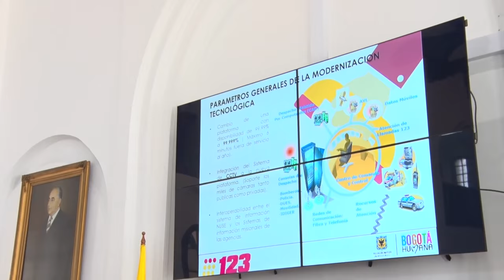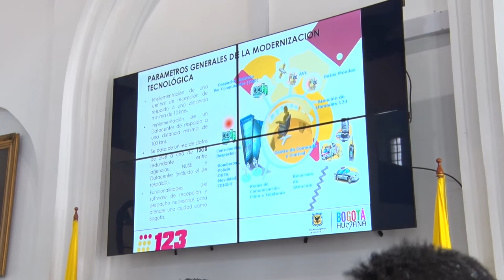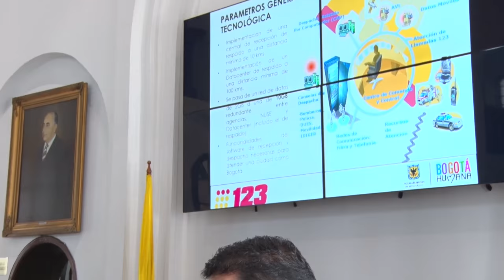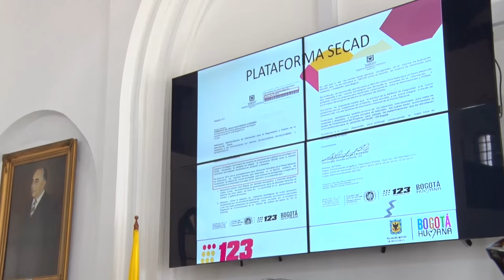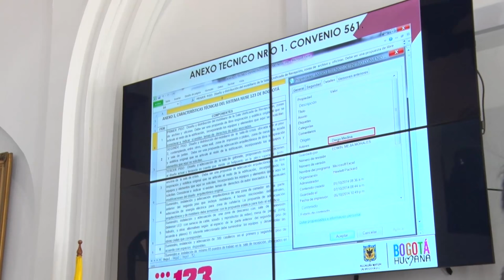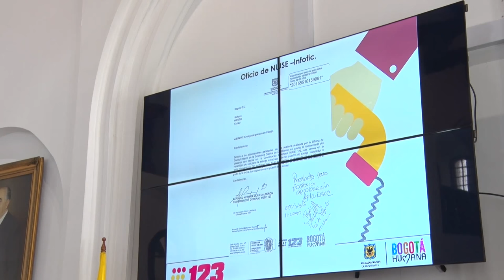Intervención Coordinador General del NUSE, Alfonso Hernán Silva, en el Concejo de Bogotá